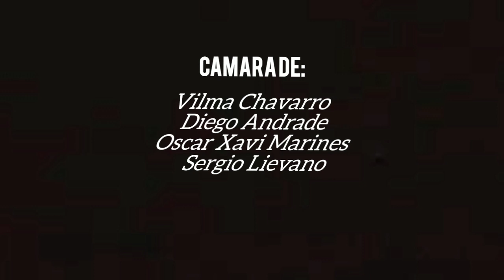La Guardia Romana de Pacarní